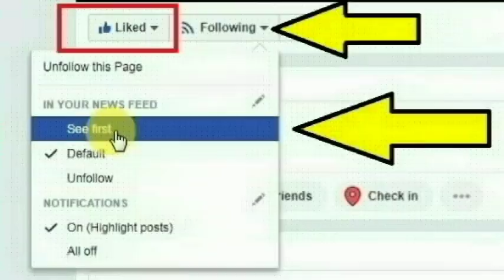தந்தை ஸ்தானத்தில் இயங்கினேன் அமைச்சர் விஜயபாஸ்கர் உருக்கமான கடிதம்! | Minister Vijaya Basker